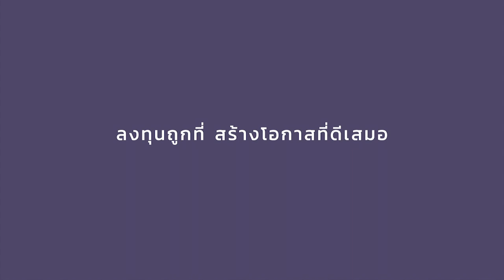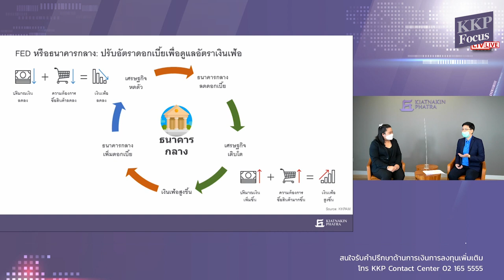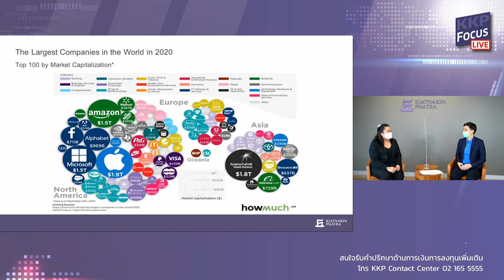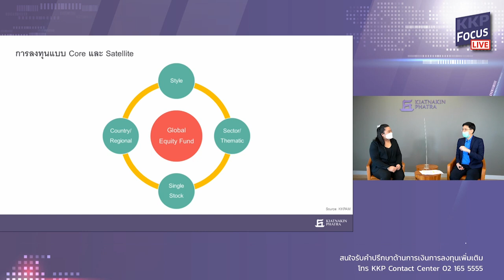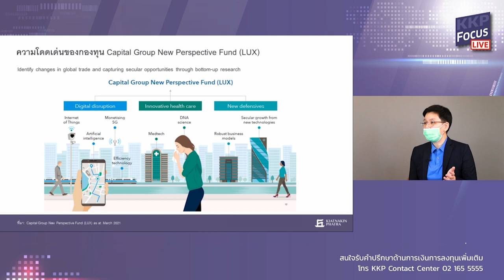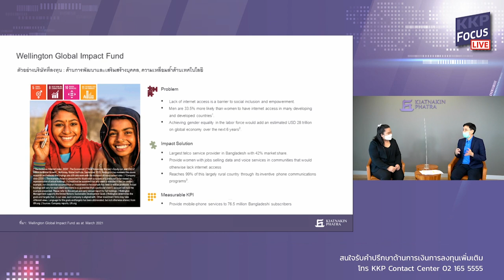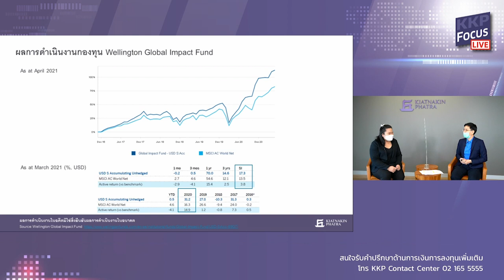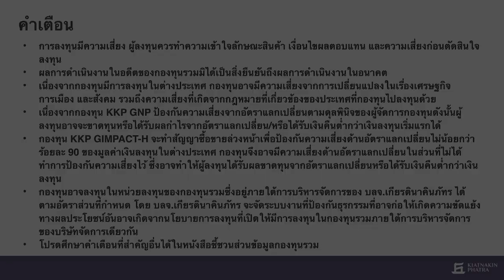สัมมนาออนไลน์ KKP Focus Forum: ซื้ออะไรต่อ หรือรอไปก่อน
พบกับงานสัมมนาออนไลน์ KKP Focus Forum : “ซื้ออะไรต่อ หรือรอไปก่อน”
เจาะกลยุทธ์การเลือกลงทุนกองทุนหุ้นต่างประเทศกลางสังเวียนความผันผวนของตลาด

ตลาดการลงทุนต่างประเทศผันผวนตลอดเวลา ก่อนตัดสินใจลงทุนต่อ หรือชะลอการลงทุนต้องมีข้อมูลที่ดี เพื่อช่วยให้การลงทุนของคุณไม่สะดุด

ถ่ายทอดโดย
คุณธนัทฐา วัชรานุกูร ผู้อำนวยการฝ่ายบริหารการลงทุน บลจ.เกียรตินาคินภัทร

สัมมนาที่ตอบข้อสงสัยให้คุณแบบ ชัดเจน ตรงประเด็น
- การลงทุนในครึ่งปีหลังจะสดใสหรือมีปัจจัยให้ตลาดผันผวนมากน้อยแค่ไหน
- ถอดรหัสประโยคฮิต “ย้ายไปลงทุนต่างประเทศดีกว่า” ดีกว่าจริงหรือไม่ มีข้อดีอะไรบ้าง
- เทรนด์ไหนมาแรงท้ายปี  รู้ก่อน ศึกษาก่อน เพิ่มความมั่นใจก่อนลงทุน
- เทคนิคการจัดพอร์ตแบบมีคุณภาพเมื่อพร้อมลุยลงทุนในกองทุนหุ้นต่างประเทศ

สัมมนานี้เหมาะสำหรับ
ผู้ที่สนใจลงทุนกองทุนหุ้นต่างประเทศ ทั้งที่มีประสบการณ์การลงทุน และเพิ่งเริ่มศึกษาการลงทุนในกองทุนต่างประเทศ

รอบการจัดสัมมนา
วันจัดสัมมนา (ถ่ายทอดสด ผ่าน Youtube) วันพฤหัสบดีที่ 15 ก.ค. 64 เวลา 19:00 – 20:00 น.